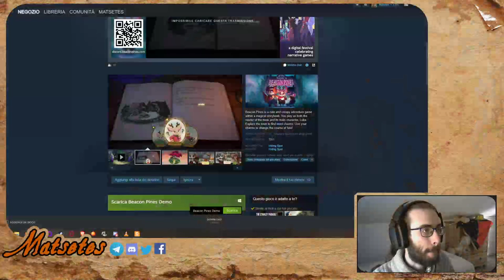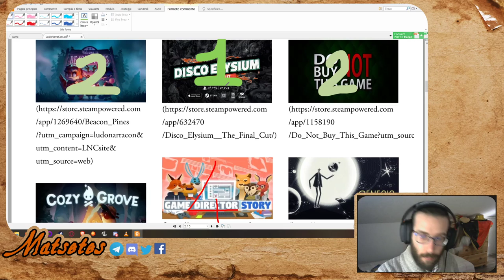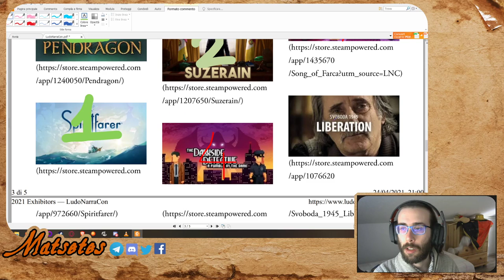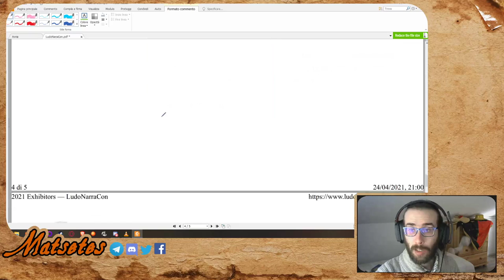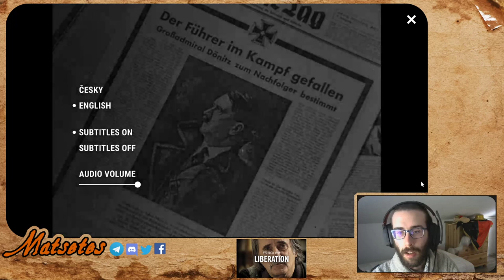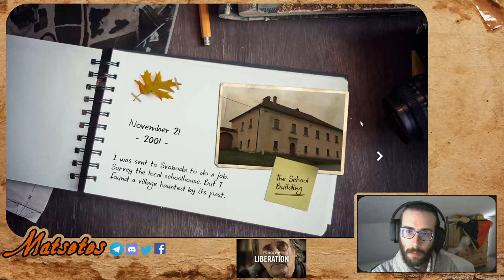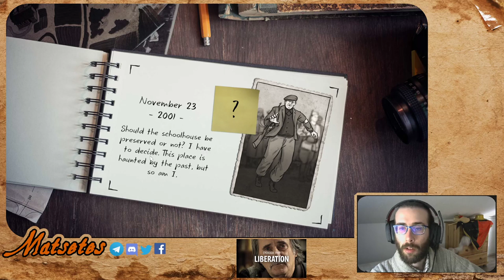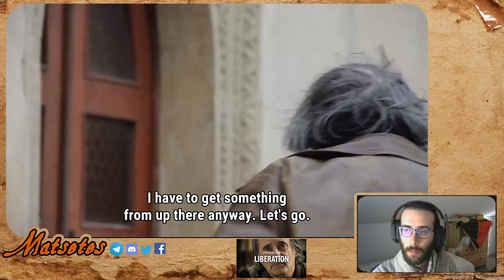LudoNarraCon parte3 - Svoboda 1945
Terza live: sveliamo il tier 1, i migliori giochi della LudoNarraCon! Poi proviamo Svoboda 1945.   -- Seguimi live su